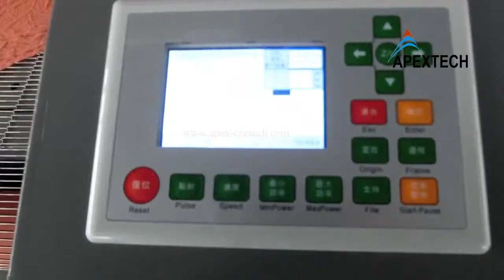APEX CNC TECH china fabric laser cutting machine with auto feeding function 1